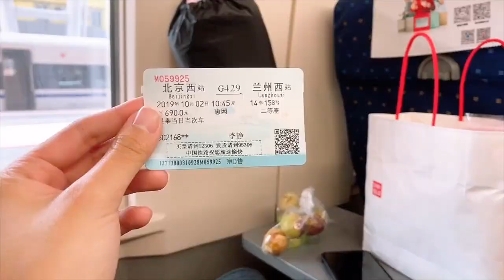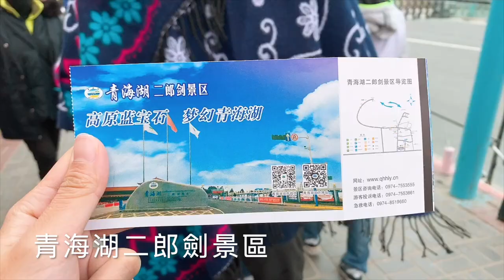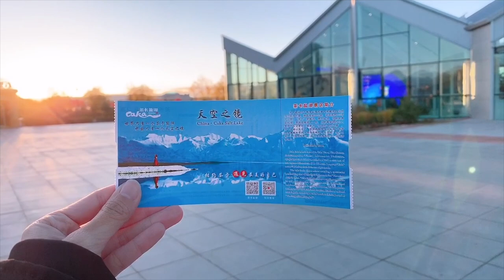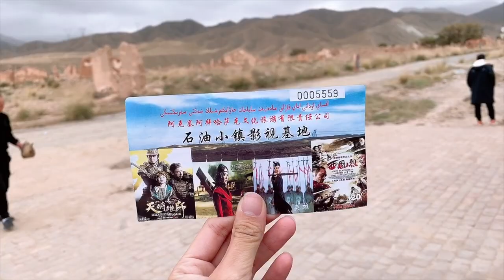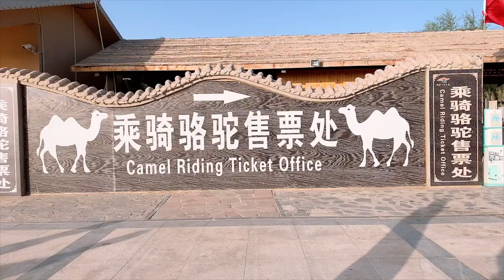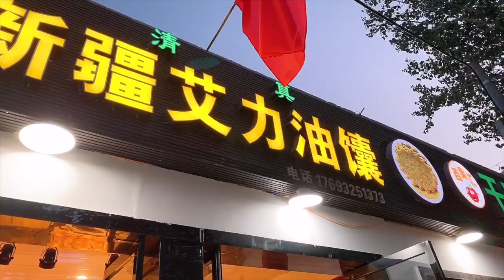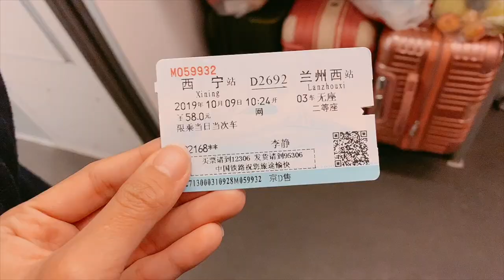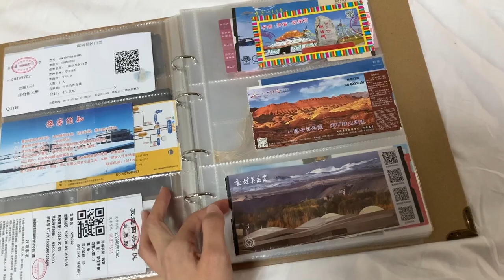大西北青海甘肅環線│快來一趟被浩瀚壯麗的山河大漠擁抱的絲路之旅吧！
大家好 我是李靜
在國慶11連假時，我和朋友到期待已大的大西北旅遊啦！
很多人對我這趟旅行充滿了好奇，其實你只有有時間，剩下的都很簡單～
✔️旅行路線：
D1：西宁-塔尔寺－拉脊山-日月山-倒淌河--环湖南路-二郎剑-南山观景台-茶卡镇
D2：茶卡镇-茶卡盐湖-翡翠湖-大柴旦
D3：大柴旦-南八仙雅丹-当金山-阿克塞-阳关-敦煌
D4：敦煌--鸣沙山月牙泉-莫高窟-敦煌
D5：敦煌-嘉峪关关城-张掖七彩丹霞
D6：祁连山-祁连大草原-岗什卡雪峰(远观)-西寧
✔️訂購資訊：
我們是在淘寶或飛豬旅遊上搜尋：大西北旅遊
上面非常多包車半自助旅行團，包含了開車師傅、酒店、門票(如果是學生建議不要買包含門票行程)，每間旅行社安排的大西北環線行程都大同小異，只差在天數、價錢、酒店，大家可以好好比價挑選，台灣人的話一定要跟客服主動告知，因為台灣人只能住三星以上的酒店，要讓旅社特別幫你安排！
✔️花費：當然大家最在意的是花費，我們參加的旅行團價錢為2020rmb/人，四人剛好包一台轎車，獨立成團。
門票到現場才買，學生半價，莫高窟A類門票需提前一個月上網預約，全部景點加起來的門票總價約430rmb/人。
剩下的就是大交通、和吃喝買紀念品的花費，因為我們剛好是國慶連假出遊，飛機票非常的貴，所以我們是選擇搭高鐵8小時先到蘭州住一晚，隔天一早搭動車2小時去西寧與師傅會合，回程住西寧一晚(旅行社贈送)，隔天搭動車去蘭州，再搭高鐵回北京，大交通四段交通總花費為1496rmb/人。
前後大交通各花一天，如果飛機票是便宜的時段，建議搭飛機到蘭州，再搭動車或巴士到西寧，當然從台灣出發大交通花費會再更高一點，大家口袋要深起來！！
接著是吃喝玩樂的生活費用了，基本上我們都是吃團菜，四個人一起分錢，一餐平均花費為. 有點難估，因為我們吃的高級度很不固定，有時朋友們又很像豬，加上我又很愛買廢物紀念品，所以建議帶8000～10000台幣，因為騎馬、騎駱駝、滑沙這種額外行程都是要另外付費的喔！

最後提醒：如會暈車、高山症、或害怕自己有高山症的朋友們，都需要準備暈車藥、高反藥與氧氣瓶，不要跟生命開玩笑！
希望大家喜歡我的vlog，為了把一個禮拜的行程全部塞進影片，導致節奏很快，大家多多見諒，如果介意，就快買張機票，出發吧！
EDITING APP: iMovie
CAMERA: iphoneXS
SPECIAL THANKS: Chuiyi